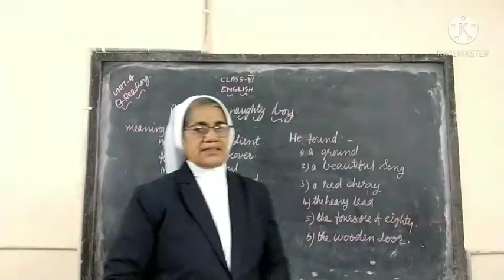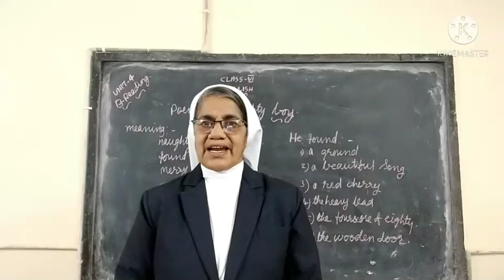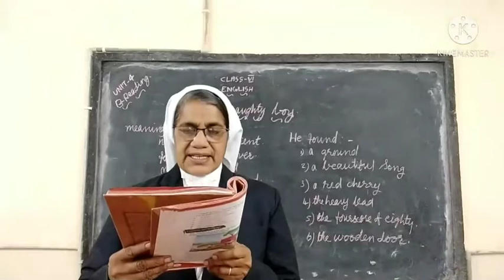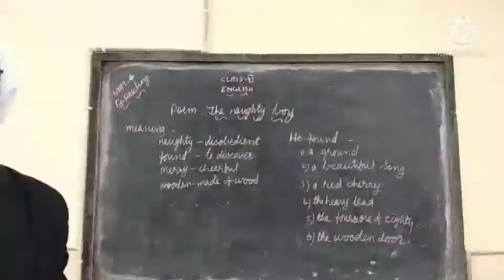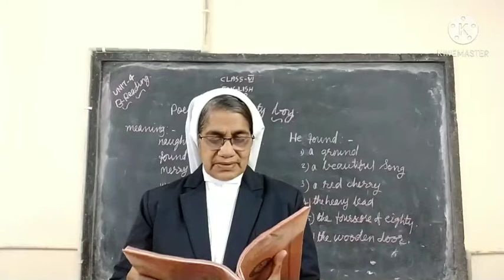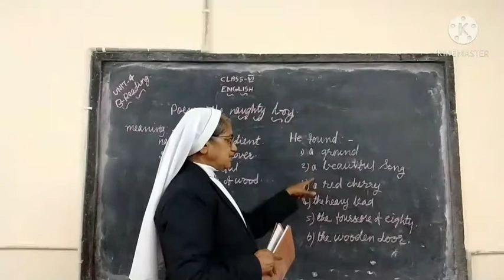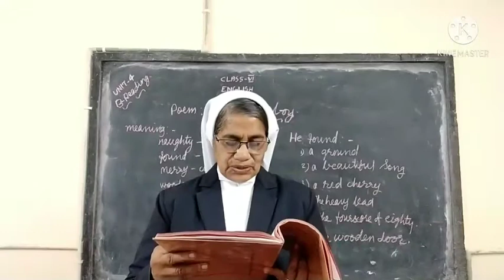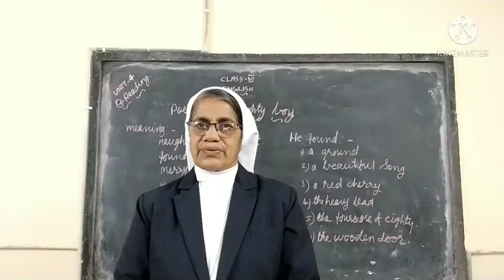6th class english unit 4 b reading